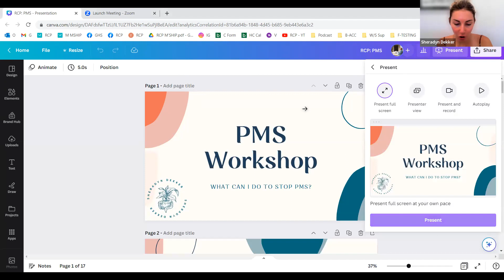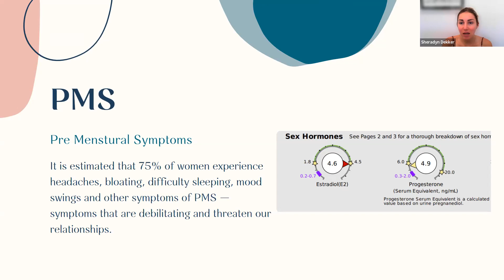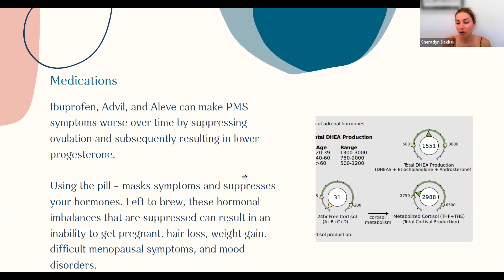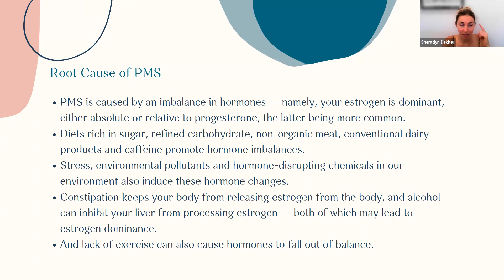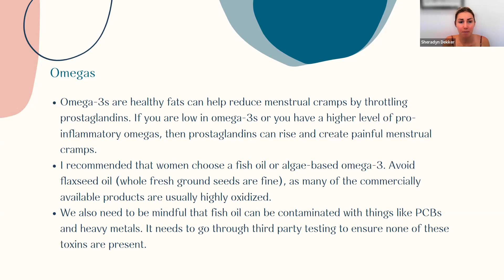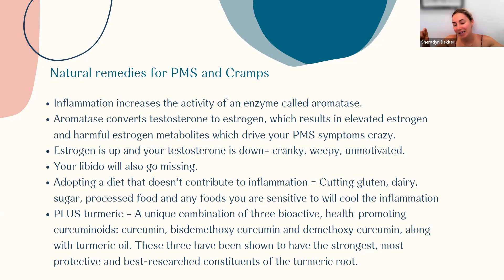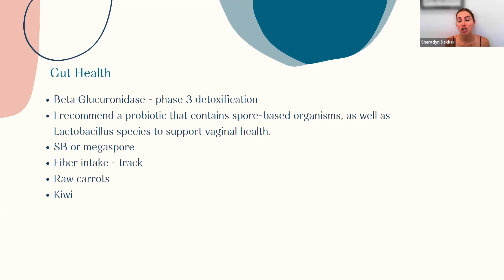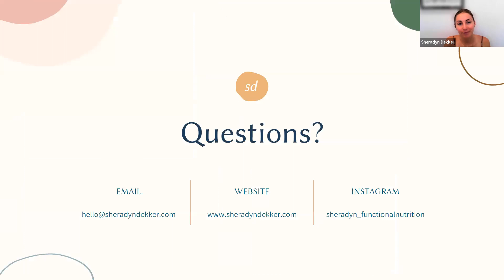PMS Tips, Tricks & Supps (Workshop)